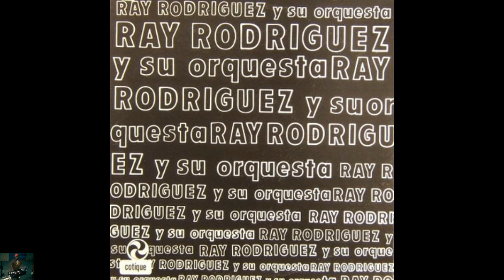El Sabor De Curet - Ray Rodriguez Y Su Orquesta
Álbum: Ray Rodriguez Y Su Orquesta
Label: Cotique
Año De Lanzamiento: 1970
Vocal: Hector Aponte